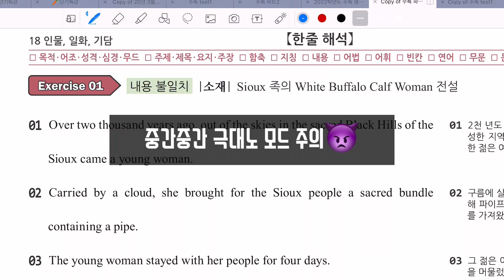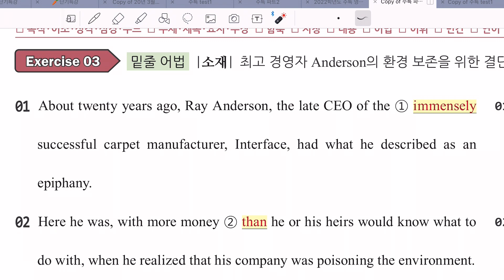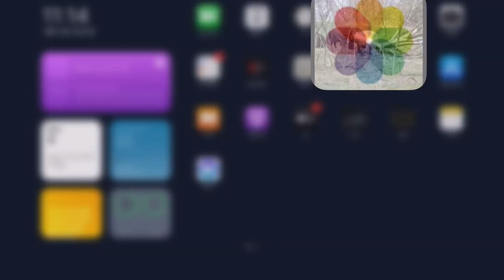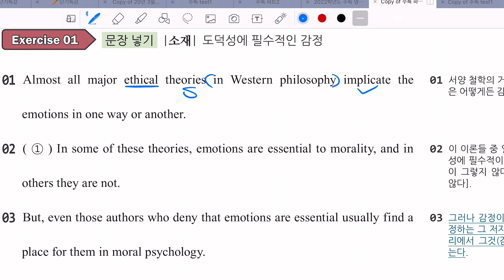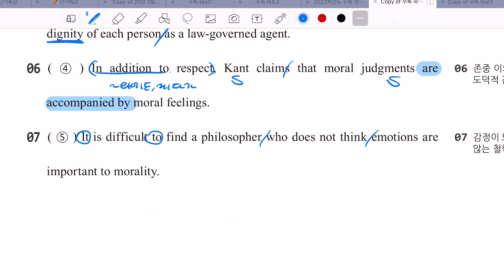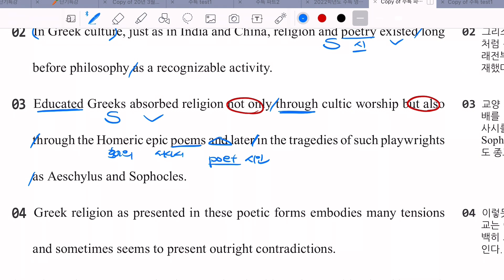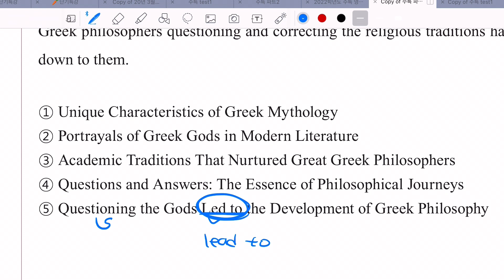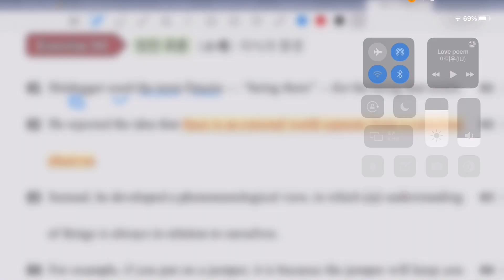[고3] 수특 영어 18, 19강 내신